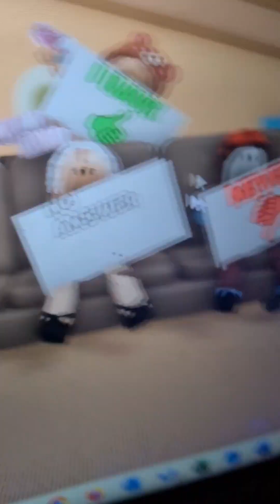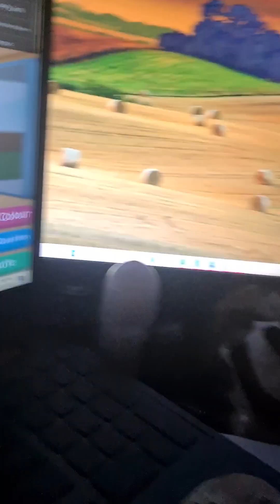short video on roblox